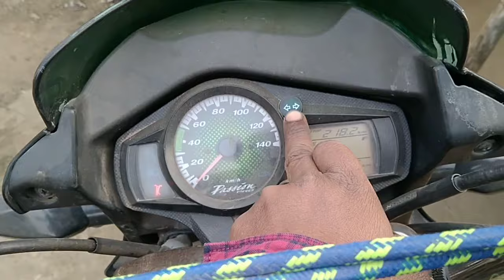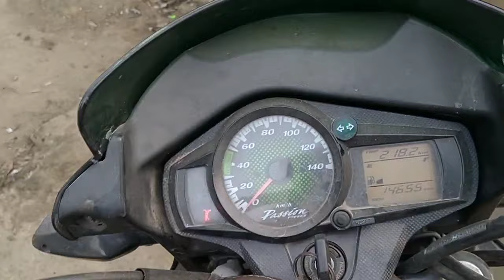बाइक का इंडिकेटर नहीं जले तो कैसे सही करें,bike इंडिकेटर not working hero honda